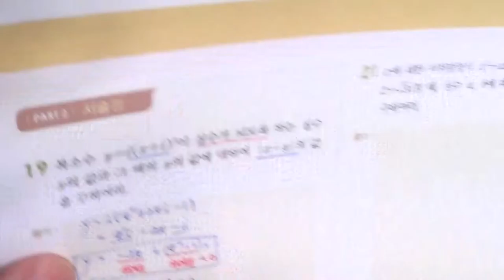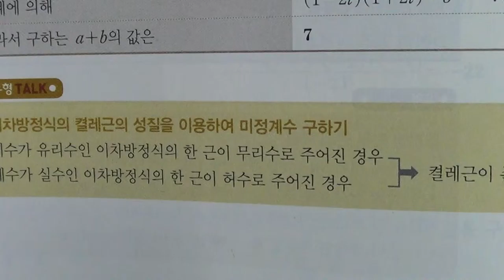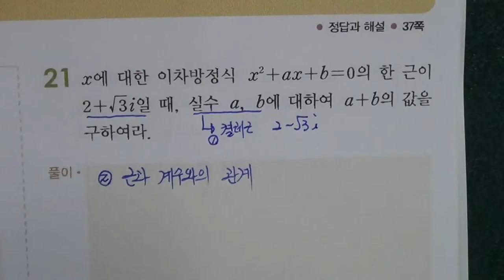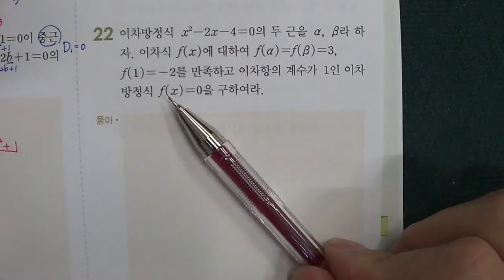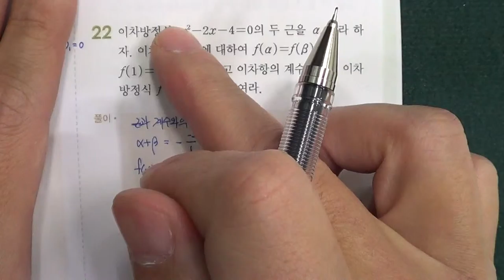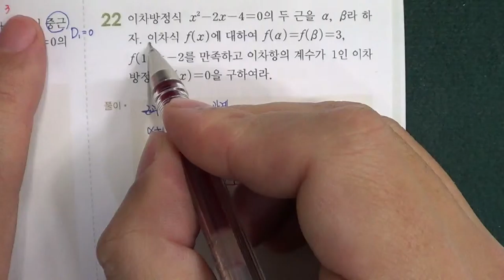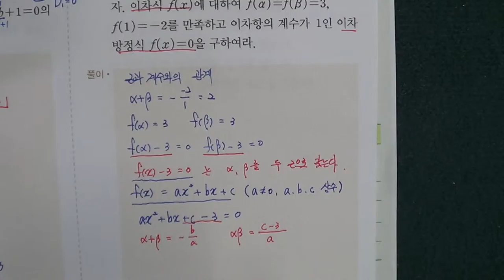★★1학기 중간고사★송도신도시 송도 학원 종합학원 신송중 박문중 신정중 해송중 먼우금초 신송초 송원초 송명초 명선초 신정초 해송초